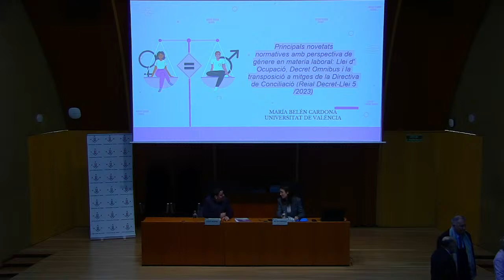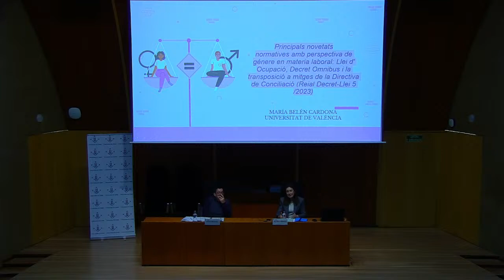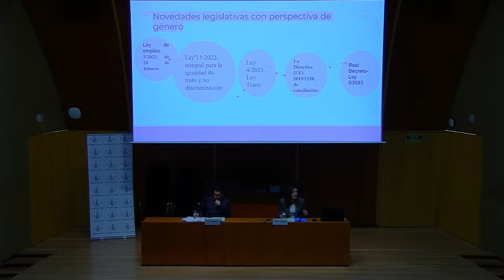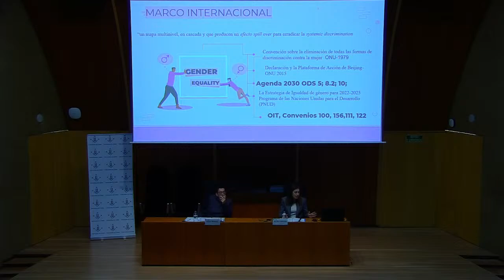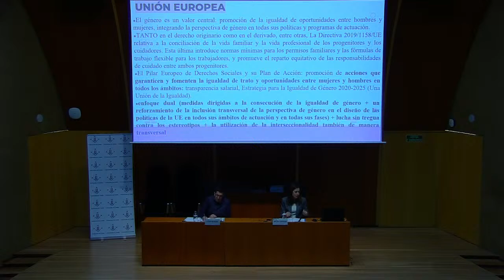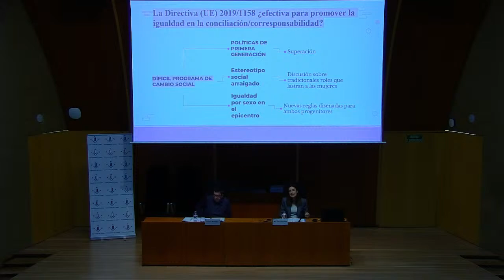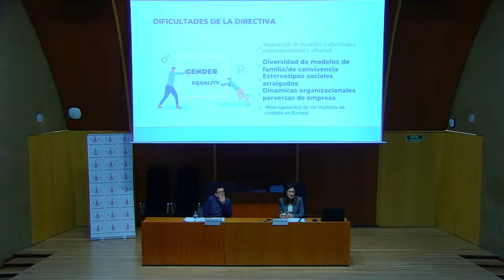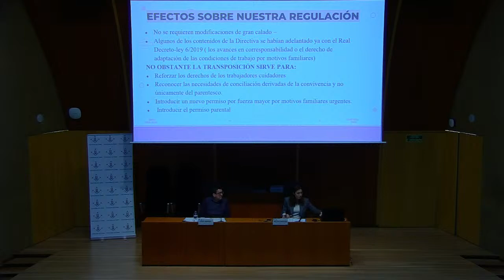Jornada 8M: El treball en clau de gènere. Aspectes normatius i juridisprudencials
Jornada 8M: El treball en clau de gènere. Aspectes normatius i juridisprudencials, amb la participació de:

    Belén Cardona Rubert, Catedràtica de Dret del Treball i de la Seguretat Social i Síndia de Greuges de la Universitat de València
    Borja Suárez Corujo, Secretari d'Estat de la Seguretat Social i Pensions i professor titular de Dret del Treball i de la Seguretat Social de la Universitat Autònoma de Madrid
    Jordi Agustí Julià, Magistrat emèrit de la Sala IV (Social) del Tribunal Suprem
    Fernando Salinas Molina, Magistrat emèrit de la Sala IV (Social) del Tribunal Suprem
    María Luisa Segoviano Astaburuaga, Magistrada del Tribunal Constitucional